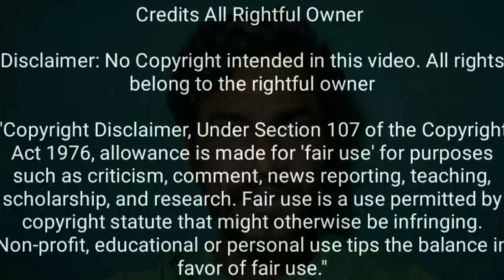Carry Your Cat in a Bag | Tamil | Vinothjustice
CAT CARRY BAG

Plastic Busket

Travel bag buy online

CAT LITTER & Tray.

=3638&creative=24630&linkCode=ur2&linkId=37abbe77f08bafa4d917d1cf465cf528
Highlight HTML
Note : Your Associates ID vinothjusti0d-21 is already embedded in the code.

For This Product Link
Highlight and copy the HTML below, then paste it into the code for your Web site

HTML
LINK

CAT Carrier Backpack

Cat Tapeworm medicine

AMAZON

BUT PLEASE Ask Your veterinary doctor use before the medicine

Highlight HTML
Note :

Buy Online Cats Products

Cats Products All List

A .PetCrux® Exclusive Cat Litter Tray Litter Tray

B.Emily Pets Fresh Scented Bentonite Cat Litter (Lemon 5 L)

Cat Food

Whiskas Kitten (2-12 months) Wet Cat Food, Tuna in Jelly, 12 Pouches (12 x 85g)

MUNCHOS Cat Harness Leash Set, 22-36 cm/10 mm, 1,20 m (Colour May Vary).

Jainsons Pet Products Nursing Bottle Nipple Brush Kit 60 ML for Pet Dog Puppy Cat Kitten Color May Vary (60 ML)

Himalaya Erina Ep Powder, 150g

Foodie Puppies Dog Grooming Plastic Auto Slicker Self Cleaning Hair Brush for Dogs & Puppies - Color May Vary

Himalaya Furglow Skin and Coat Tonic 400 ml

Pets Empire Cat Palace Creative Play Towers Trees for Cats Pet Products Processing Cat Tree 48 * 48 * 150cm (Color May Vary)

𝐀𝐧𝐲 𝐯𝐢𝐝𝐞𝐨 𝐨𝐫 𝐢𝐦𝐚𝐠𝐞𝐬 𝐢𝐧 𝐭𝐡𝐢𝐬 𝐯𝐢𝐝𝐞𝐨 𝐡𝐚𝐬 𝐛𝐞𝐞𝐧 𝐮𝐬𝐞𝐝 𝐨𝐧𝐥𝐲 𝐭𝐨 𝐜𝐨𝐧𝐯𝐞𝐲 𝐦𝐞𝐬𝐬𝐚𝐠𝐞𝐬 𝐭𝐨 𝐭𝐡𝐞 𝐯𝐢𝐞𝐰𝐞𝐫𝐬. 𝐈 𝐝𝐨𝐧'𝐭 𝐢𝐧𝐭𝐞𝐧𝐝 𝐭𝐨 𝐢𝐧𝐟𝐫𝐢𝐧𝐠𝐞 𝐭𝐡𝐞 𝐜𝐨𝐩𝐲𝐫𝐢𝐠𝐡𝐭 𝐨𝐟 𝐚𝐧𝐲𝐨𝐧𝐞.